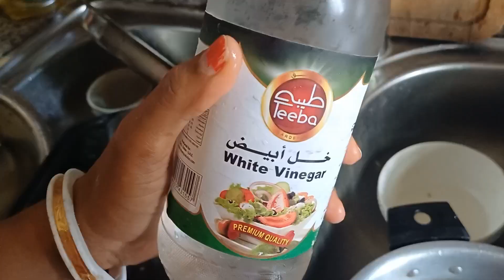কাল থেকে দাদার আমার মন খুব খারাপ ইন্ডিয়াতে বাপির খুব শরীর খারাপ 😔😔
fish curry🐠🐟